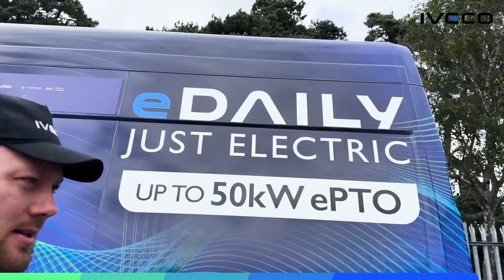IVECO eDaily electric van UK road trip EV Rally 2024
The class-leading IVECO eDaily took part in the 2024 EV Rally, a 1,500-mile tour of the UK. This all-electric van was fitted with three innovative modular batteries to maximise range, while up to 50kW ePTO onboard power allows you to power everything from kettles to lifesaving equipment.

Come along for the ride that includes a curious challenge involving an electric chainsaw and x2 Britain's Strong Man Adam Bishop.